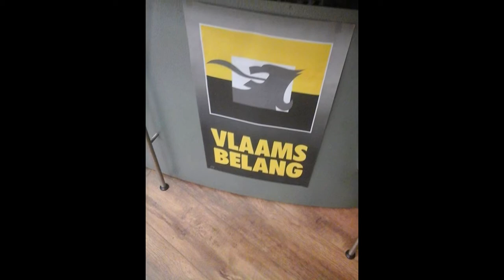VLAAMS BELANG HOBOKEN: Paas-ontbijt "Tom Van Grieken" 4/4/2015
Paas-ontbijt "Tom Van Grieken" 4/4/2015
Vlaams Belang Hoboken dankt U voor de aanwezigheid !!!